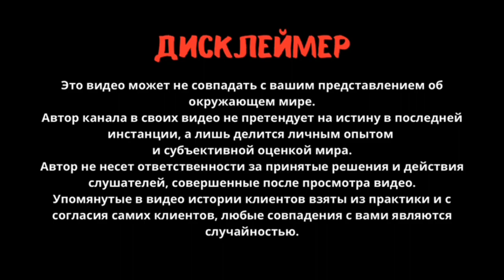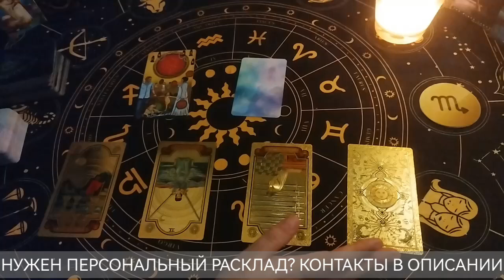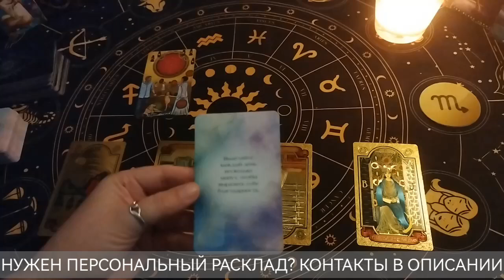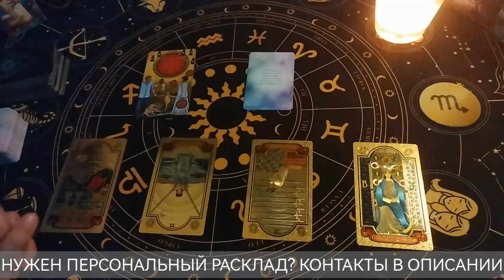СКОРПИОН ♏ таро прогноз НОЯБРЬ 2024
Таро расклад прогноз на ноябрь 2024 года для скорпионов.

✅ Арактика анти-стресс

Там я провожу персональные гадания, делюсь ритуалами, визуализациями и медитациями, а также выбираем темы для видео!